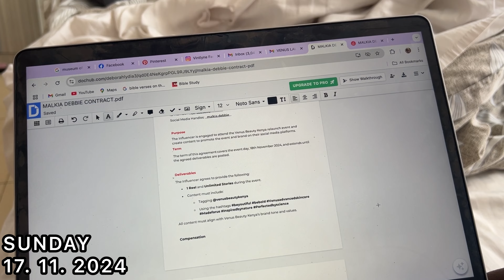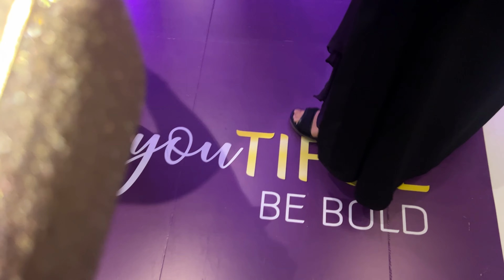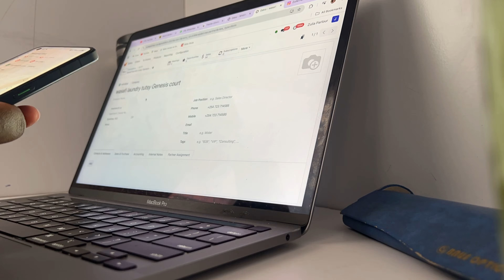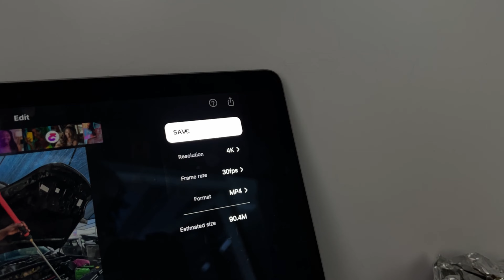LIFE OF A 22Y/OLD IN KENYA: ATTENDING AN INFLUENCER EVENT🥹STRUGGLING WITH BIBLE STUDY📚WORK &MORE🦋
Watch  in 2K or 4K
Hey You🙈
I am a Congolese YouTuber based in Nairobi, Kenya, bringing you the best in lifestyle, fashion, and food content. 🦋

FOR BRAND COLLABORATIONS AND PR:
VIDEO FILMED BY MALKIA DEBBIE
VIDEO EDITED BY MALKIA DEBBIE
UPLOADING SCHEDULE:
EVERY SUNDAY
Sub Count: 1,882
God's Love Letters To You💕
Mark 11:24 :
Isaiah 43:1b
Do not fear, for I have redeemed you; I have summoned you by name; you are mine.